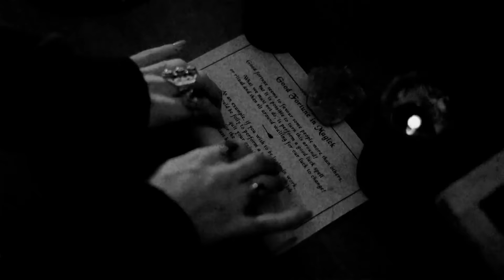LE TERRIFIANT SECRET DE ​⁠@loicnottet_officiel !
Pour retrouver Loïc Nottet rendez-vous sur